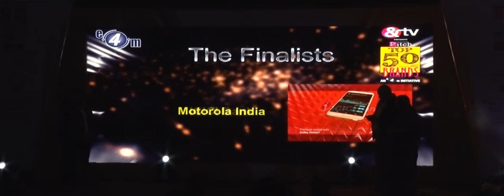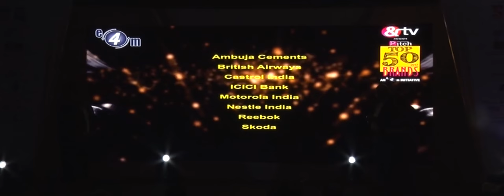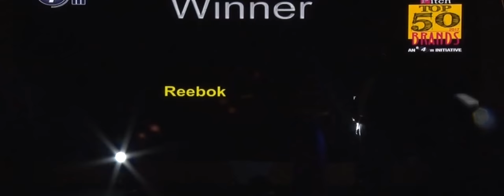Winners for the Category 'Resurgents' at Pitch Top 50 Brands 2017.